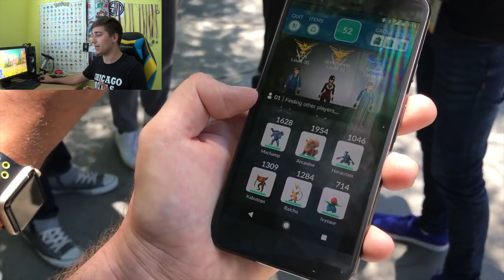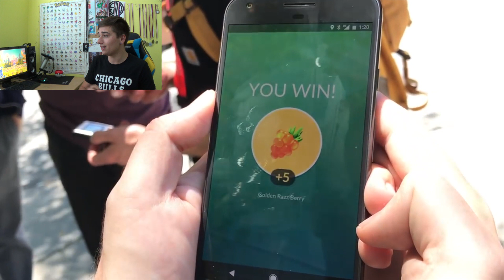Pokemon GO | DALŠÍ NOVINKY! GYM VIDEO, ZMĚNA CHYTÁNÍ A SPAWNU! | Jakub Destro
Vyspali jsme se a přes noc je tu zase plno dalších novinek! Toho je tolik naráz to není možný!! Video nového gymu, změna pokestopu na gym, změna chytání a změna spawneru! Dobře se bavte :)

Stránka, která mě podporuje. Díky! Je plná informací, novinek a věcí ze světa Pokémon GO!